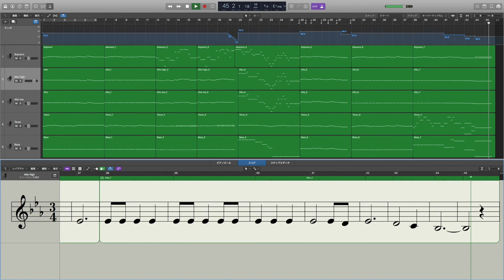どちりなきりしたん Ⅴ - Alto high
千原英喜作曲 混声合唱のための どちりなきりしたん より Ⅴ エピローグ：アヴェ・ヴェルム・コルプス のアルト上です。

~注意~
・スラーやテヌートなどは表示させることができません。
・他パートの音が小音でつい­ています。
・ritardandoやritenutoなどのテンポ変化は主の感覚で付けられています。